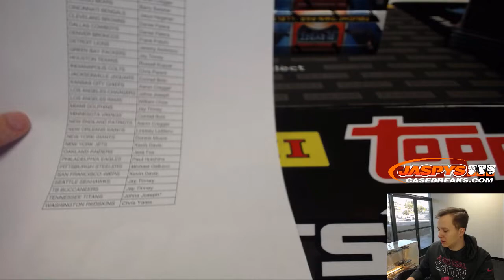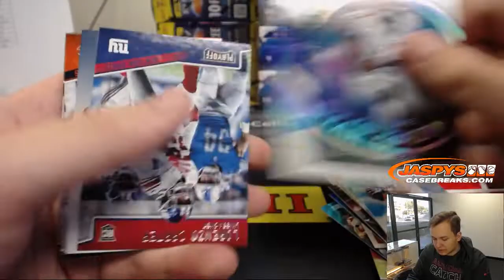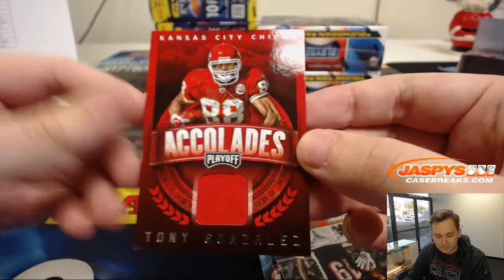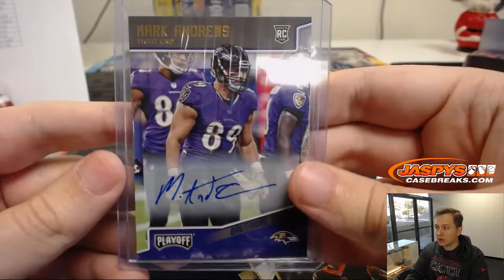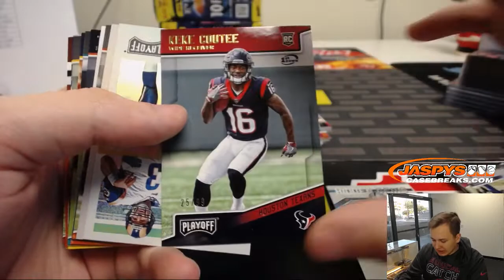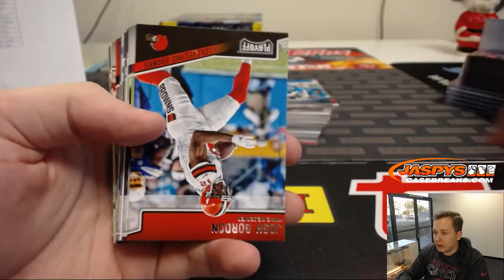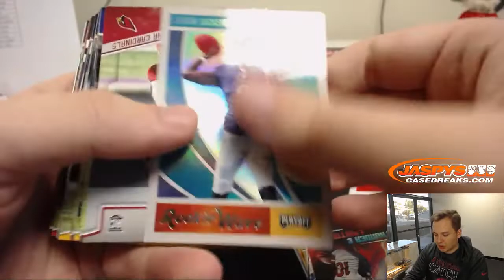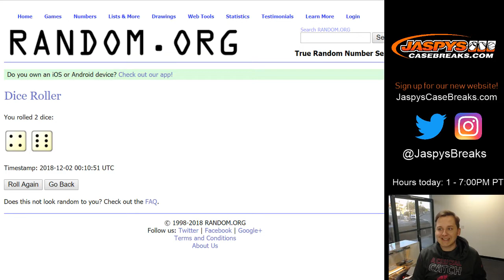12/1 - 2018 Panini Playoff Football 10-Box 1/2 Case PYT #2